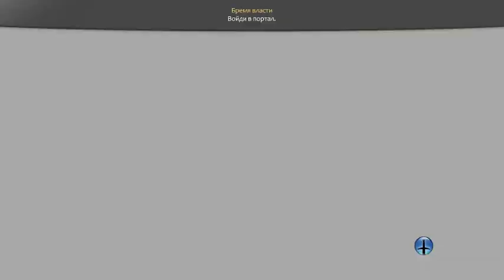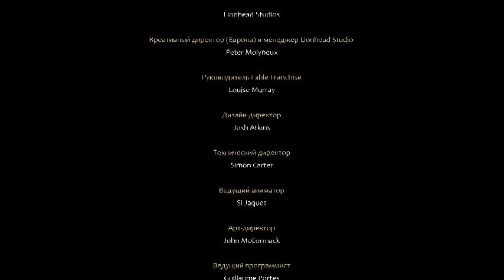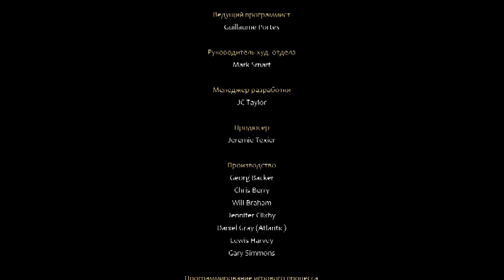Fable 3 . Концовка